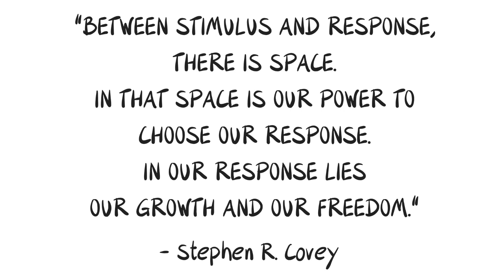Between stimulus and response there is a space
The quote for today is:
"Between stimulus and response, there is space. In that space is our power to choose our response. In our response lies our growth and our freedom."
-Stephen R. Covey

Sometimes the quote is attributed to Viktor E. Frankl.

Curious- How do you press the pause button to choose your response?